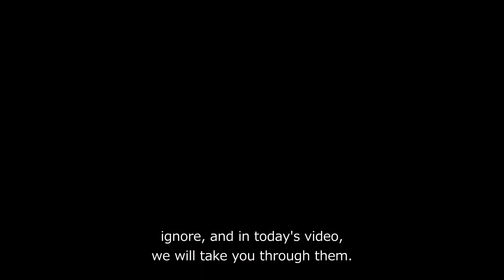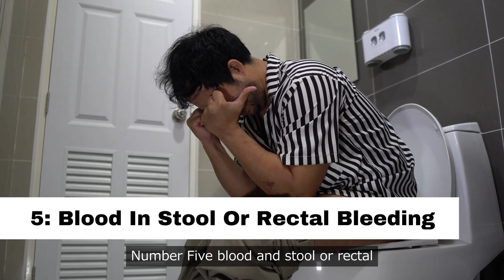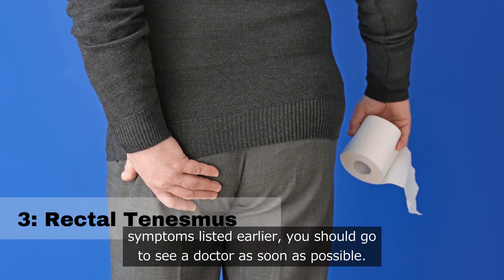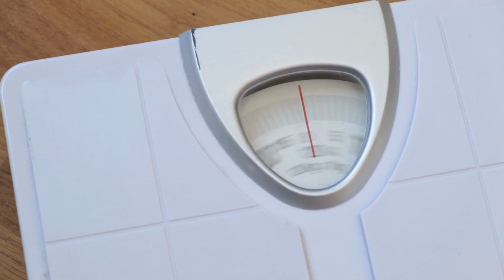Colon Cancer Early Warning Signs You Should Not Ignore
Do You Know What Colon Cancer is? Here are the Early Signs of Colon Cancer You Should Not Ignore!

Colon Cancer, also known as colorectal cancer, is a cancer of the colon or rectum. It occurs at the lower end of the digestive tract.
Early cases of colon cancer begin as non-cancerous polyps. The polyps often have no symptoms but can be detected by screening.
This is why doctors recommend screenings for those at high risk or over the age of 50.

What are common signs your body is fighting colon cancer?
What is the biggest symptom of colon cancer?
What is the earliest symptom of colon cancer?
What are scary symptoms of colon cancer?

Chapters In This Video:

00:00 - Intro
01:00 - Persistent Changes In Bowel Habits
01:31 - Blood In Stool Or Rectal Bleeding
02:15 - Continuous Discomfort In Your Abdomen
02:43 - Rectal Tenesmus
03:08 - Constant Weakness or Tiredness
03:30 - Unexplained Weight Loss
03:46 - Outro

✅  Video Summary ✅

Number 6, Persistent Changes In Bowel Habits:
One of the early signs of colon cancer is the continuous change in bowel habits.
Everyone experiences temporary changes in their bowel habits which is very good but once it becomes a constant or continuous occurrence within a short time then it is necessary to pay attention to this as it can indicate an underlying health problem. At its worst, it can indicate colon cancer.

Number 5, Blood In Stool Or Rectal Bleeding:
Rectal bleeding can be a result of several health issues. It serves as a symptom of some health conditions like hemorrhoids, anal fissures, inflammatory bowel disease (IBD), ulcers, and colorectal or colon cancer.
Blood in stool is also one of the notable symptoms that indicate colon cancer so it is necessary to quickly go for a checkup if you notice any.
Blood in the stool can also occur as a result of irritation, constipation, hemorrhoids, and other digestive conditions. But to be on the safer side; it is better to go for that check-up and not assume.

Number 4, Continuous Discomfort In Your Abdomen:
One of the early symptoms of colon cancer includes pains or cramps in the abdomen. These pains can be so severe and can weaken you from doing any other thing.
If you observe that you've been having pains or cramps in your abdominal region coupled with one or more of the other symptoms listed earlier, you should go to see a doctor as soon as possible